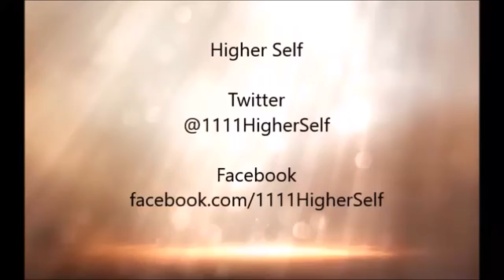4 Ways to Unlock Your Subconscious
Healthy Body and a Healthy Mind.